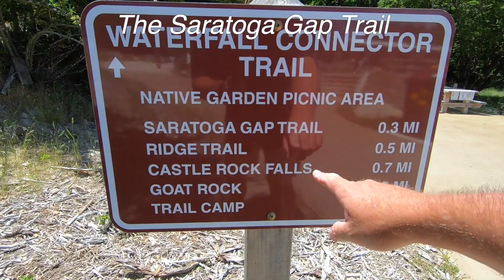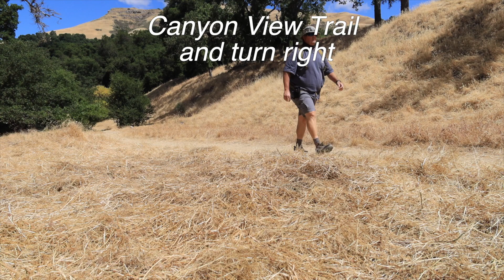Hiking the Bay Area Top 10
Welcome to my Top 10 Best Hikes near San Francisco. Hiking in the Bay Area can be a challenge. These San Francisco hikes in the bay area are all located within shorts distances of the major bay area cities. These are a collection of my most favorite hikes within the Bay Area.